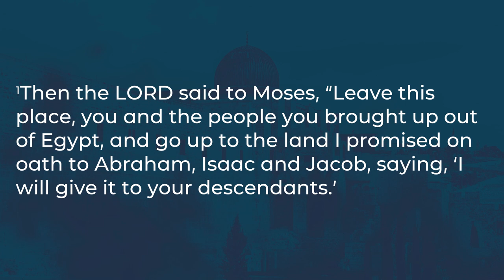The Book of Exodus, Chapter 33 & 34 'Nuclear Moses, a conduit for christ!'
Wednesday Evening 10/2/2024

Bible read: Exodus, Chapter 33 / 34 (NIV Translation)

To support this ministry and help us continue to reach people all around the world